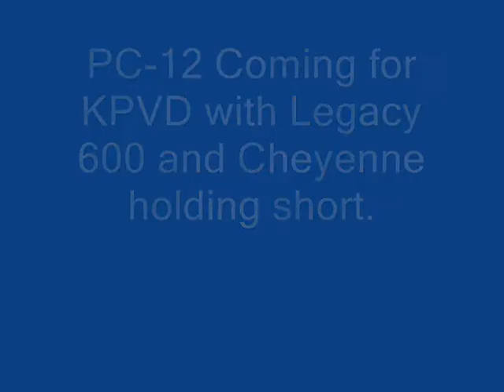PC-12 KPVD FS2004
PC-12 Landing in VFR conditions in KPVD